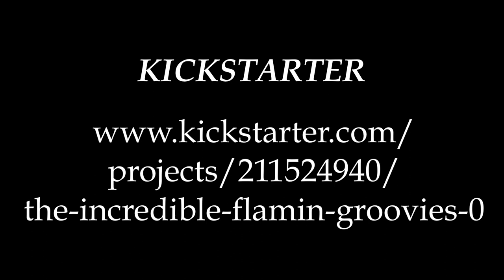The Incredible Flamin' Groovies Movie (Short Trailer)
This is a short trailer for the upcoming documentary "The Incredible Flamin' Groovies Movie."
Directed by William Tyler Smith and Kurt Feldhun